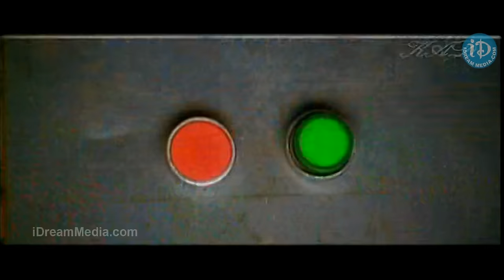Brahmanandam, Sunil All Time Best Comedy Scenes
👉 Episode 1 Watch Brahmanandam, Sunil All Time Best Comedy Scenes,